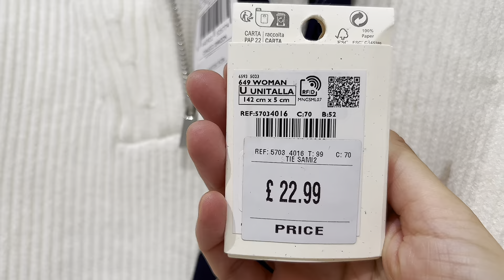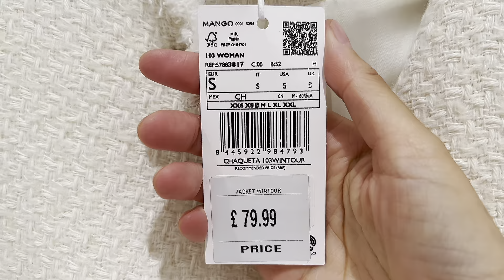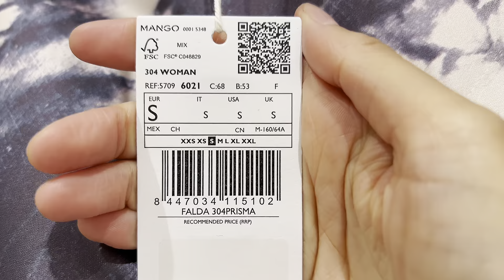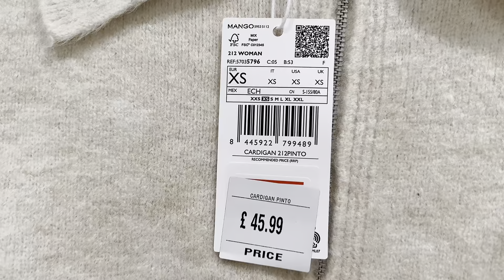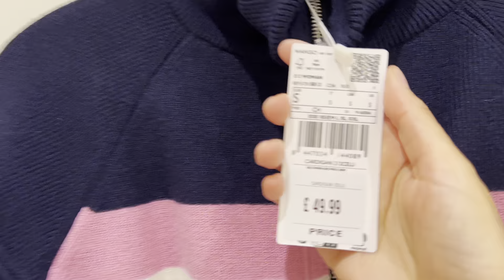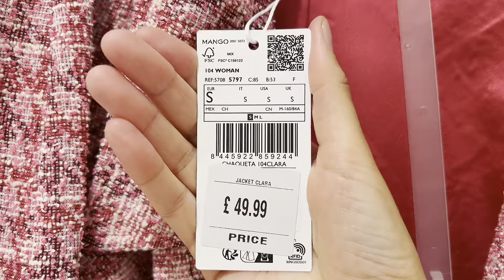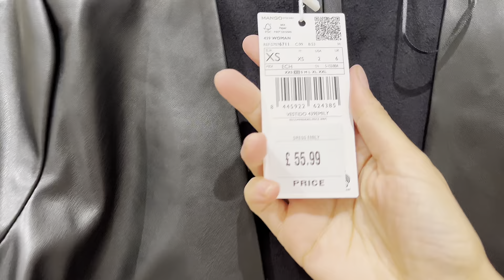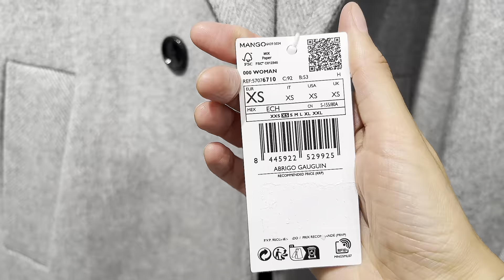ШОПИНГ ВЛОГ MANGO МОДНЫЕ ОБРАЗЫ НА ОСЕНЬ 2023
Девочки привет🖐️

Собрала для вас 10 модных образов на осень 2023

Мои параметры:
Рост - 165
ОГ - 85см
ОТ - 75см
ОБ - 85см

❤️Костюм твидовый
Юбка

❤️ Костюм